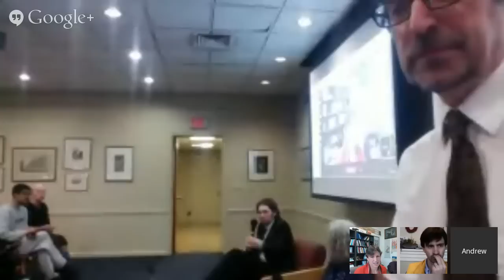Food, Feelings, Facts & GMO's - Chef, Geneticist, Lawyer & Journalists Explore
To further the understanding of genetic engineering in agriculture, Pace Academy and cosponsors Sigma Xi Research Society hosted a panel to discuss different aspects of the GMO debate, including feeding the growing world, labeling, and protecting the environment.

More from the Food You Project at Pace University's Academy for Applied Environmental Studies